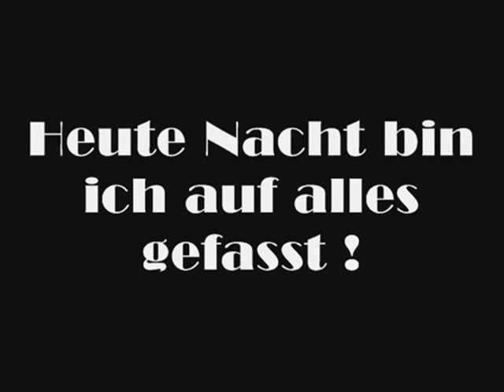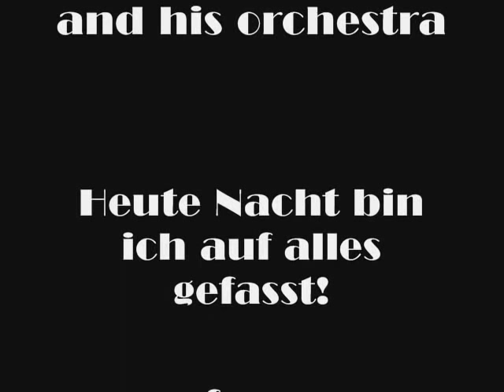Adalbert Lutter - Heute nacht bin ich auf alles gefasst! (1938)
Adalbert Lutter at his best! He brings a great foxtrot from the movie "Maja zwischen 2 Ehen" (Maja in between two mariages). The title is "Heute Nacht bin ich af alles gefasst" which could be translated as "Tonight I'm prepared for anything).

In the movie it was sung by Hilde Körber who also recorded a version.

The film's star was Lil Dagover (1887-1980) became a star after her part in "Das Cabinet der Dr. Caligari". In the silent film era she starred in many classic pictures under the direction of a.o. F.W Murnau and Fritz Lang. She remained a leading leady during the sound era. After the end of the war she resumed her career as a character and stage actress. When she died in 1980 it was revealed she was actually ten years older than she claimed to be...

Pictures of Lil Dagover.

Music and pictures from personal collection.

About the record :

This is the B-side of the song "Siehst Du die Sterne" (see my channel).

Label : Telefunken
        M6572 / 23699